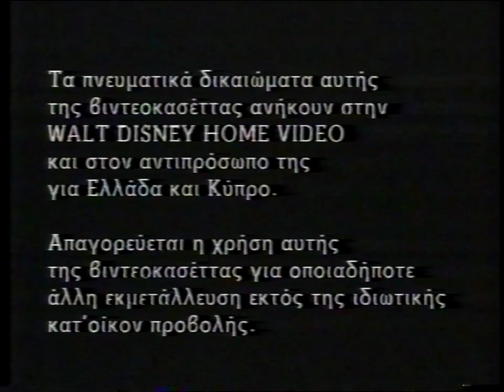Audio Visual Enterprises Greece - Walt Disney Home Video - Disney Premiere Cinema - Opening 1986